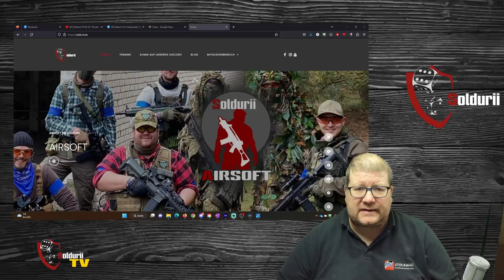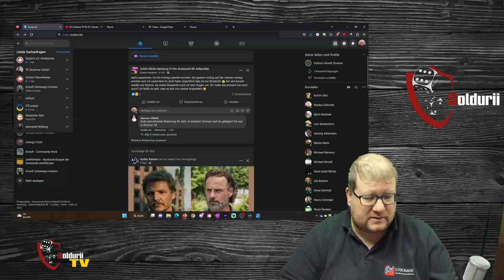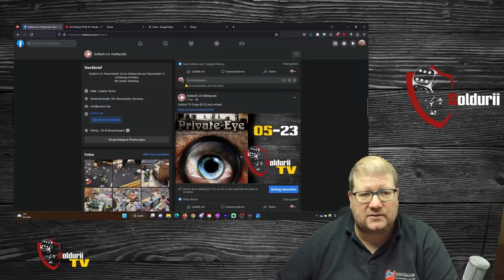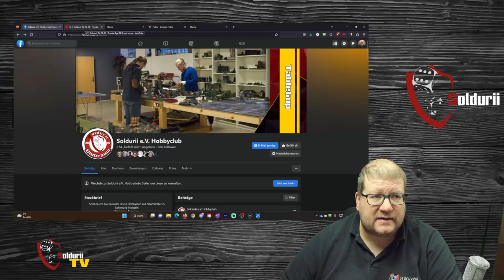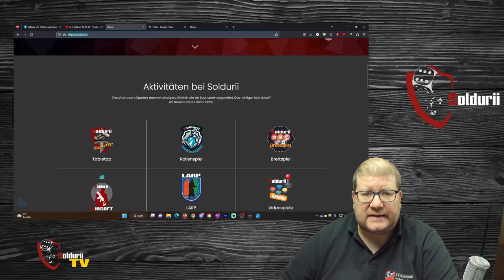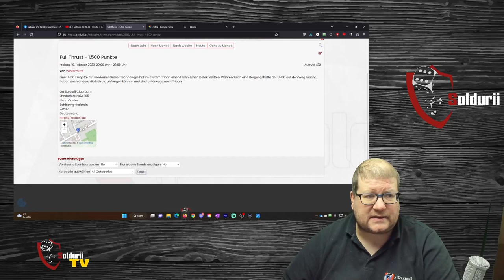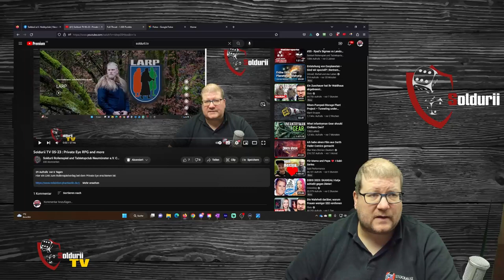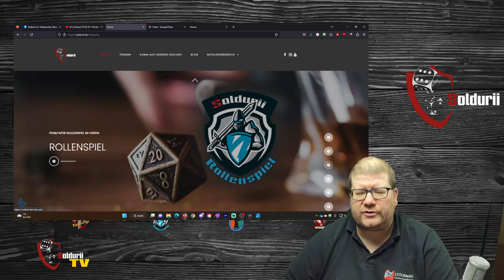Soldurii TV 06-23 - Mittwochsmalen und so